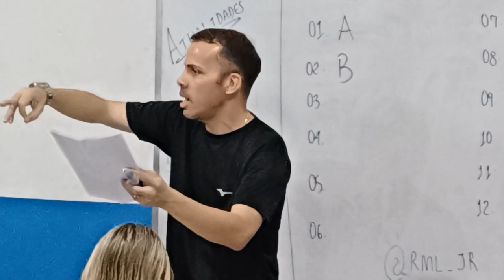Cursinho preparatório para o vestibular está com vagas abertas